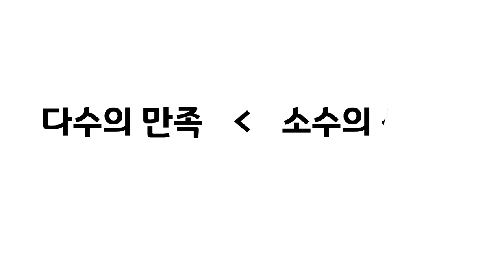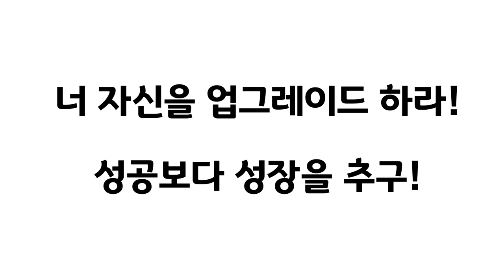〈트렌드 코리아 2020〉 애니메이션으로 4분만에 정리하기!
고맙습니다.